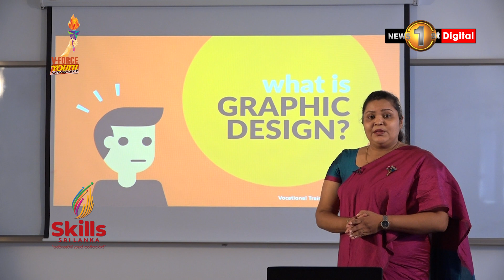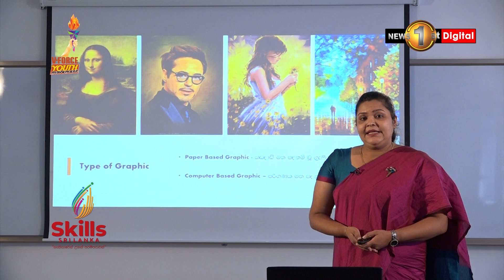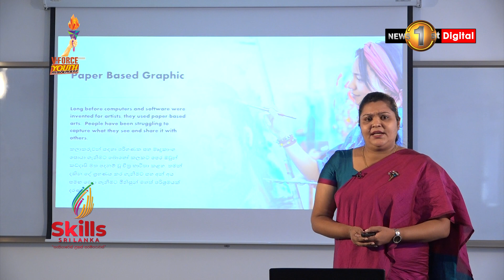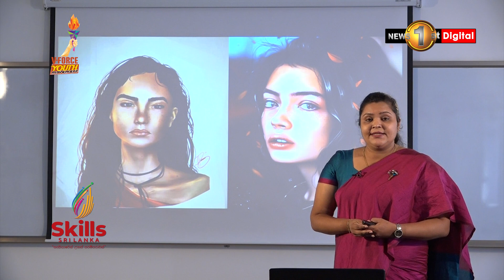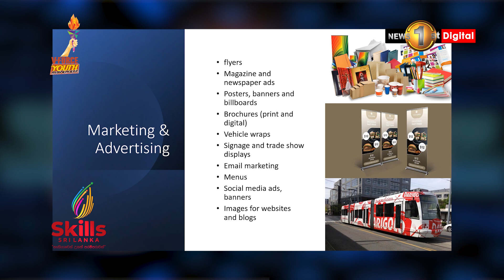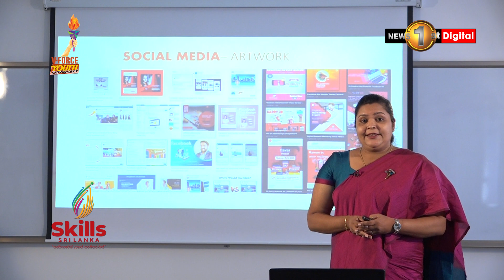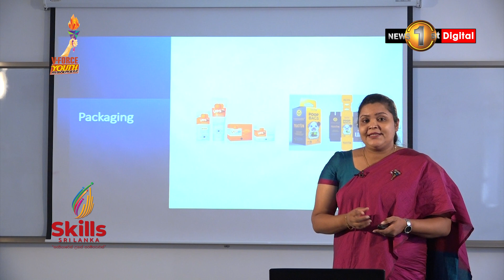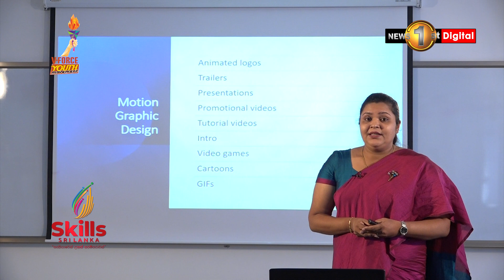පරිගණක චිත්‍රක නිර්මාණ ශිල්පය - පාඩම් අංක 01- ග්‍රැෆික් ඩිසයින් යනු කුමක්ද?- V-Force Sri Lanka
"LET'S DO IT, SRI LANKA!''
Join Sri Lanka's largest volunteer force and BE the CHANGE
ලියාපදිංචි වීම සඳහා පහත ලින්ක් එක භාවිතා කරන්න.

Why join VForce?
Because you don't want to stand by and do nothing. You want to be an active part of our nations future. You want your voice to be heard. You want your efforts to be seen. You want to make an impact. You want an opportunity, to lead. You have found it. Join us. Now.